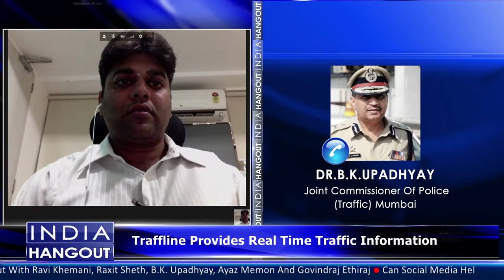Can Social Media Help In Beating Mumbai's Traffic Woes? on IndiaHangOut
Dr. B.K. Upadhyay, Joint Commissioner Of Police (Traffic) Mumbai

July 17, 5pm

Tell us what you think on @BoomNewsTV. Use   IndiaHangOut